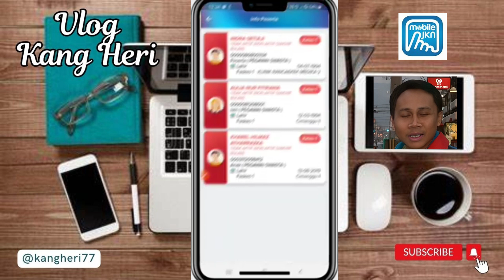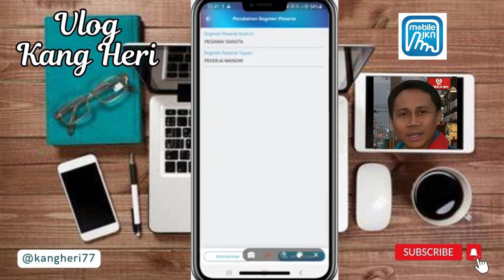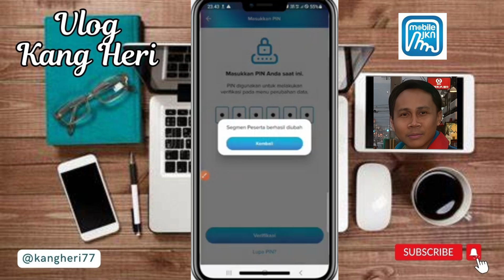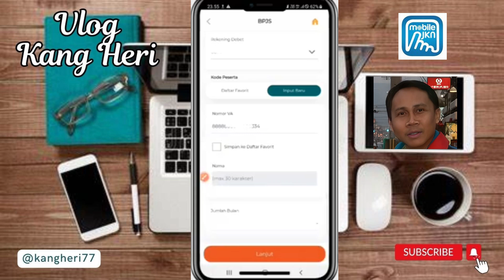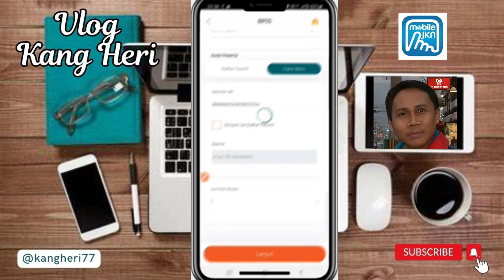CARA PINDAH PESERTA BPJS DARI PERUSAHAAN KE MANDIRI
Video ini menjelaskan Cara pindah peserta BPJS dari Perusahaan ke BPJS Mandiri menggunakan aplikasi Mobile JKN dengan mudah dan sederhana.

Silahkan tonton dan simak videonya sampai selesai supaya jelas dan tidak gagal paham.